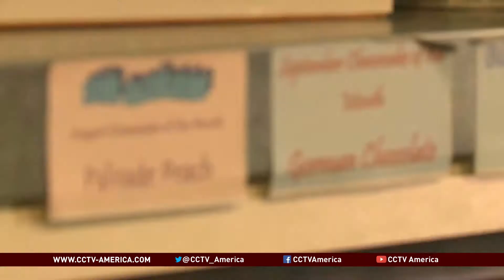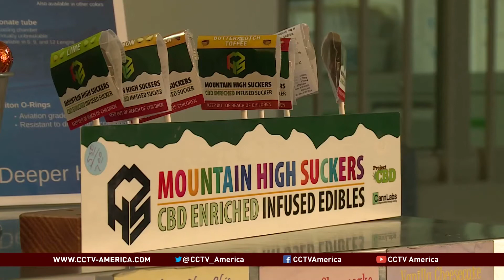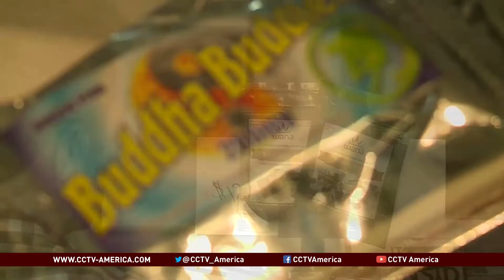Edible Marijuana in Colorado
Legislators in the state of Colorado are considering new restrictions on the packaging and labeling of edible marijuana. Sales of edible pot have soared ever since recreational marijuana was legalized on January 1st. But some doctors say the products can also be quite risky, even dangerous. CCTV's Hendrik Sybrandy reports from Denver.